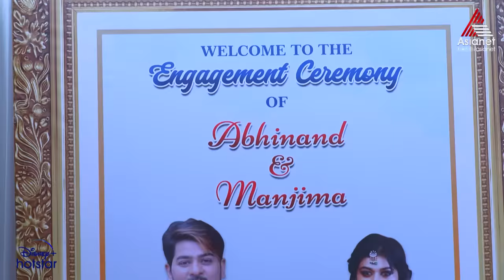PatharamattuPromo അഭിയുടെ യഥാർത്ഥ മുഖം അനന്തപുരിയിലുള്ളവർ തിരിച്ചറിയുന്നു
Patharamattu || Mon to Fri at 8:30 PM || Asianet

A covetous mother sets out to get her three daughters married to wealthy grooms. Will destiny play its part and help the girls find their soulmates?